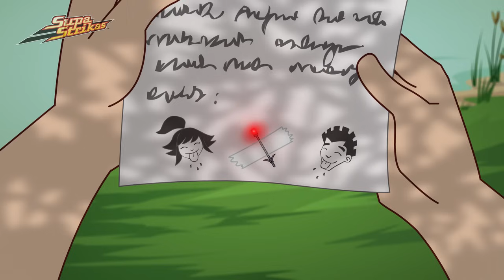Les tactiques alarmistes | ​ @SupaStrikasFrancais | Dessin Animé pour Enfants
Grimm FC entrent Strikaland avec un nouveau mouvement terrifiant! Big Bo se retire dans sa grotte de gardien pour découvrir le "Ghost Train". Mais il découvre bientôt que sa grotte n'est plus tres secret! Un ancien ennemi avec un penchant pour les gants de gardien de but et les pâtisseries se cache dans l'ombre, en planifient de faire que le prochain match de Brand Bo est son dernier!

Supa Strikas passent au niveau supérieur alors qu'ils jouent aux Sultans dans Skyball Ultimate 5 - un tournoi rempli d'action sur le plus haut bâtiment du monde. De plus, le gagnant est décidé par vote public. Mais, avec le Cheikh qui tire les ficelles pour s'assurer que les Sultans gagnent, comment Supa Strikas finiront-t-ils en tête?

00:00 Les tactiques alarmistes
22:27 Cuju' être aimé
44:39 Rencontres Klaus du type intello